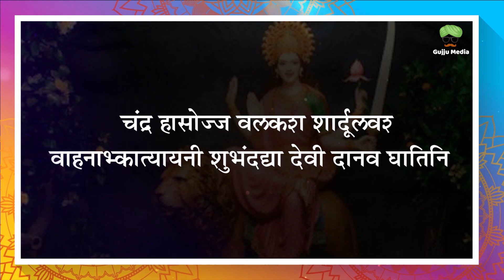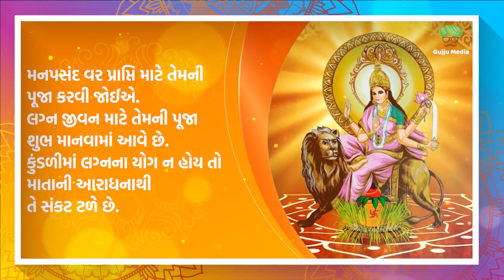Navratri 2023: નવરાત્રીનો છઠ્ઠો દિવસ- મા કાત્યાયનીની પૂજાનો દિવસ